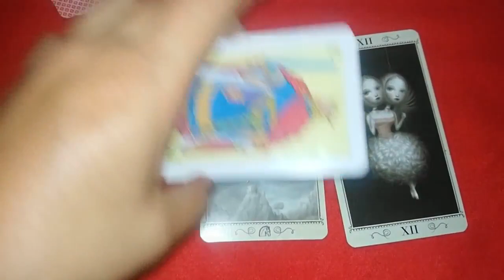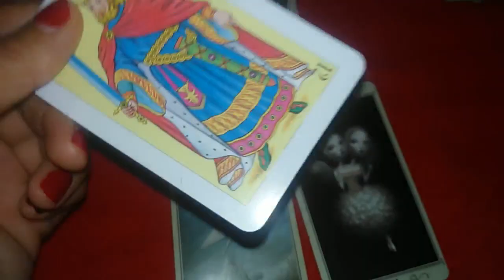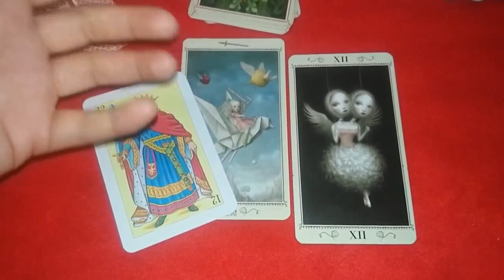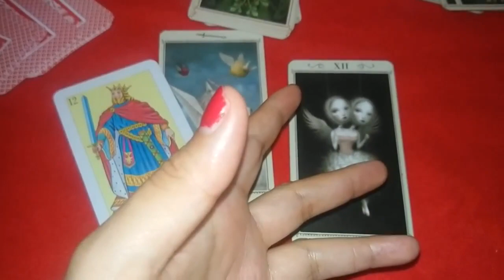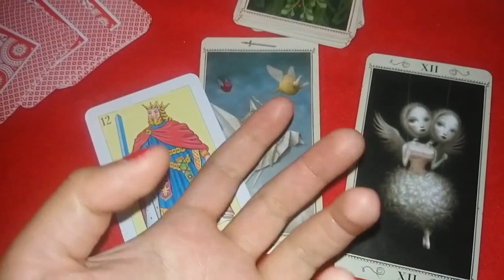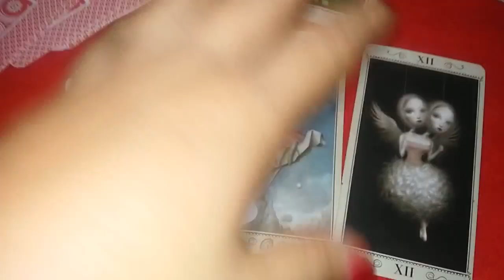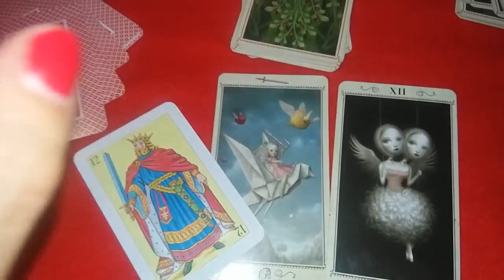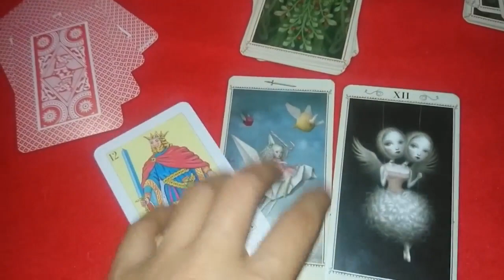❤ACUARIO TU PRÓXIMO AMOR❤ SEPTIEMBRE